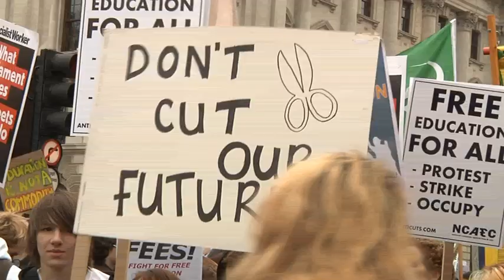University demostration- Saturday 5 February 2010